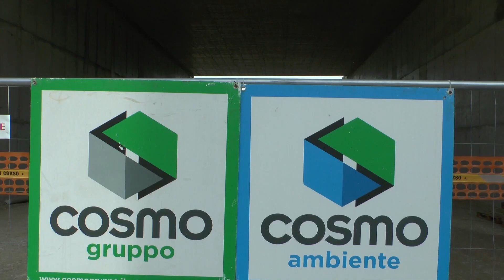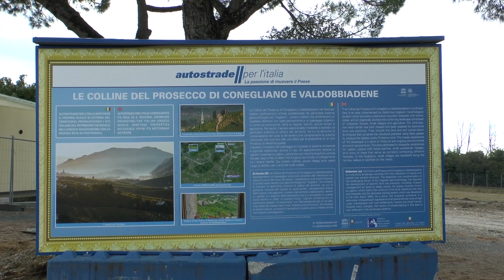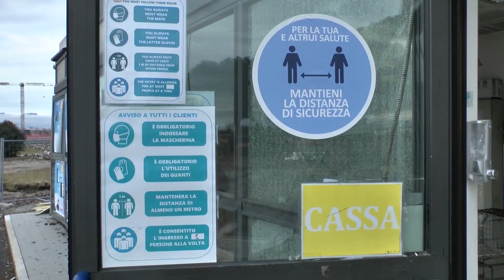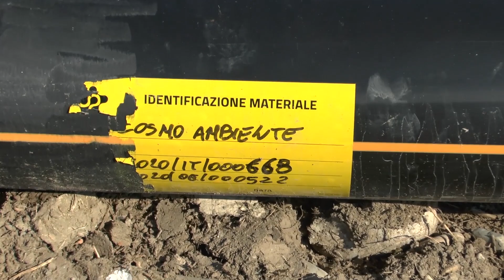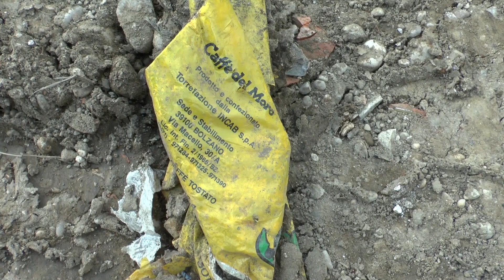Pedemontana Veneta Innesto con A27 e rimozione discarica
Superstrada Pedemontana Veneta, fasi di realizzazione dell'innesto con autostrada A27, mediante monoliti a spinta, e di rimozione di una vecchia discarica limitrofa.

CAPITOLI
00:00 Sintesi introduttiva
03:17 Preparativi per la rimozione della discarica
07:00 Ex area di servizio Piave in demolizione
11:00 Discarica in fase di rimozione
16:40 Scatolare in fase di costruzione
20:44 Scatolare terminato pronto alla fase di pre spinta
26:55 Scatolari posizionati